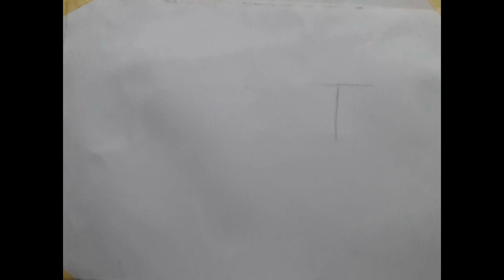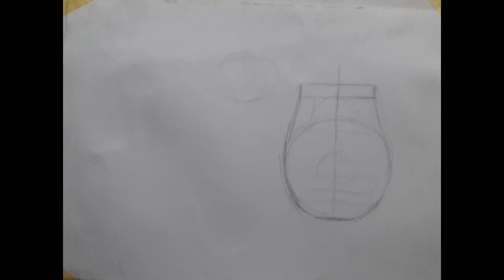(( مقدمة - أساسيات الرسم )) الدرس السادس - رسم اسكتش كامل للطبيعه الصامته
الدرس السادس .. كما اوصحنا من البدايه كانت الدروس الاولى تمهيديه
اليوم نرسم اسكتش كامل للطبيعه الصامته بالقلم الرصاص
سنتعرف ىفى البدايه على التكوين وعناصر العمل الفنى وكيفيه تنسيقها
ثم نقوم بالتدريب  على العمل الموجود بالفيديو

الادوات قلم رصاص سنون او قلم ميكانيكى بدرجه 2b .. ممكن نستخدم اقلام رصاص عاديه واى درجه متوفره
يمكنكم مشاركتى كل استفساراتكم من خلال التعليقات وساتكفل بالرد عليها

الروابط الخاصه ..